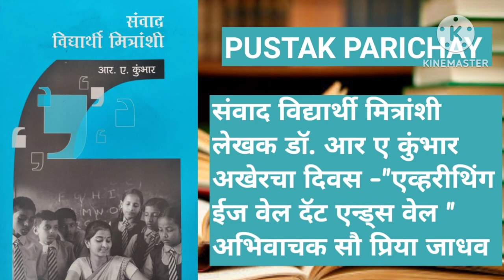Audiobook संवाद विद्यार्थी मित्रांशी डॉ आर ए कुंभार